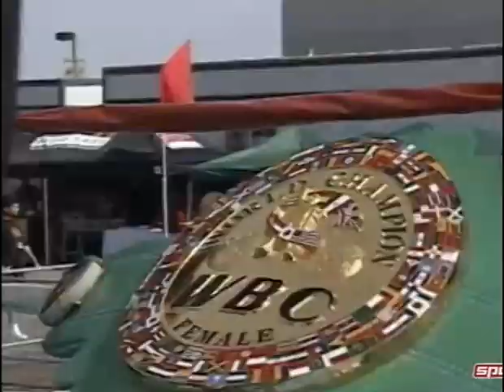Jessica Rakoczy vs. Jane Couch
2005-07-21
vacant WBC World Female Light Title
IBA Women's Lightweight Title